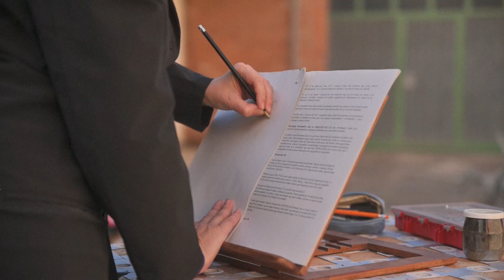TERRITORI CREATIU: Marga Socias i Els Mals Endreços a Tàrrega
Resum de la residència i l'assaig obert que  Marga Socias i Els Mals Endreços van realitzar a Tàrrega el març de 2023, en el marc del programa Territori Creatiu.